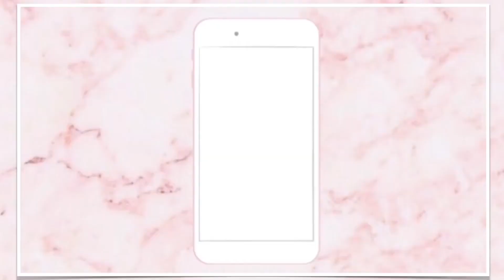WE MOVED TO MIAMI! Empty Apartment Tour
Hi Loves!

This past month has been crazy! We finally moved from Las Vegas to Miami. It was extremely stressful especially in the pandemic and with a baby but we made it! How has everyone been?

Xoxoxo

Amazon Favorites